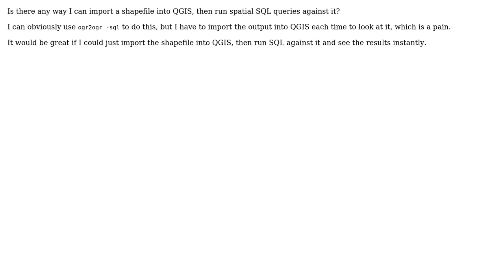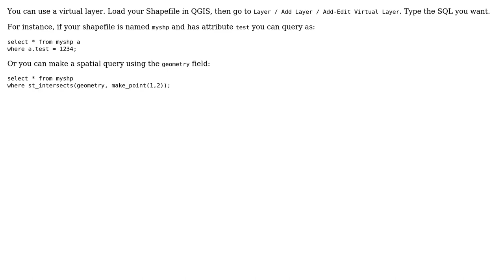GIS: Run SQL queries against shapefile in QGIS?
With thanks & praise to God, and with thanks to the many people who have made this project possible! You are responsible for your own actions.